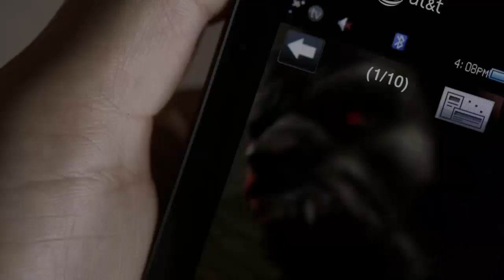Todas as cenas do Lobisomem ALFA(Peter Crinos) em Teen Wolf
Nesse vídeo, eu faço um copilado de todas as cenas do Lobisomem ALFA(Peter Crinos) em teen wolf.
Capítulos:
0:00 peter hale alpha transformation
0:30 peter hale werewolf scenes
1:00 Peter Hale Lobisomem
2:00 Peter Hale transformação
3:00 The Alpha scenes